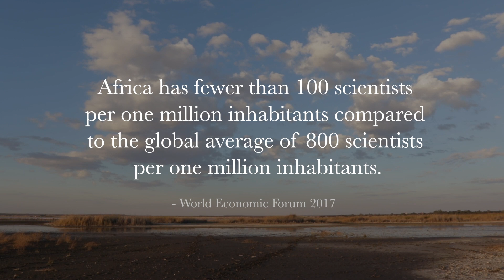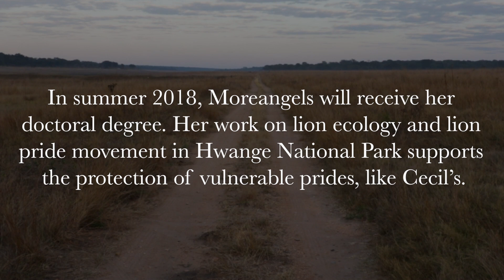One Woman's Remarkable Journey to Protect Lions | Short Film Showcase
Lion conservationist, Moreangels Mbizah, lives in South Africa, works in Zimbabwe, and studies in England. As one of the few female scientists in sub-Sahara Africa, Mbizah is committed to staying on the continent in order to carry out her research in Hwange National Park.

She was one of the researchers tracking Cecil the Lion before his untimely death in 2015. One of a few female scientists working in sub-Sahara Africa, Mbizah has had to make some difficult choices when it comes to having a family and a career. National Geographic Explorers Clare Fieseler and Gabby Salazar share one woman's story of overcoming double standards, making emotionally challenging decisions, and fighting considerable odds.